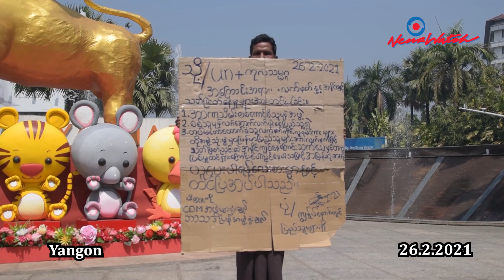မြန်မာပလာဇာရှေ့တွင် ဆိုင်းဝိုင်း၊ သံချပ်များဖြင့်ဆန္ဒပြ - What's happening in Myanmar (26-02-2021)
မြန်မာပလာဇာရှေ့ ဆန္ဒပြမှုတွင် ဆိုင်းဝိုင်း၊ တီးဝိုင်း၊ သံချပ်များဖြင့် ပါဝင်ဆန္ဒပြခဲ့ကြသည်ကိုတွေ့ရသည်။ ယနေ့ ဖေဖော်ဝါရီလ ၂၆ ရက်နေ့တွင် ရန်ကုန်တခွင် ဆန္ဒပြမှုများကို လုံခြုံရေးတပ်ဖွဲ့များက လိုက်လံတားဆီးဖြိုခွင်းခြင်းများ စတင်ပြုလုပ်လာသည်။ တပ်မတော်က အာဏာလွှဲပြောင်းရယူလိုက်ခြင်းကြောင့် ဆန္ဒပြသပိတ်မှောက်မှုများ နေ့စဉ်ရက်ဆက်ဖြစ်ပေါ်ခဲ့ရာ ၂၁ ရက်မြောက်လာပြီဖြစ်သည်။ ယနေ့တွင်လည်း ရန်ကုန်မြို့ နေရာအနှံ့၌ ဆန္ဒပြမှုများဆက်လက်ရှိနေခဲ့ပြီး ရဲတပ်ဖွဲ့က လှည်းတန်း၊ မြေနီကုန်း၊ မြန်မာပလာဇာ အစရှိသည့်နေရာများတွင် လူစုခွဲခြင်း၊ ဖမ်းဆီးခြင်းများ ပြုလုပ်ခဲ့သည်။